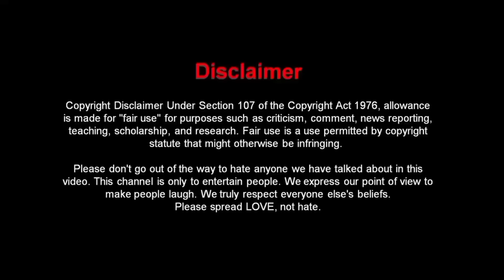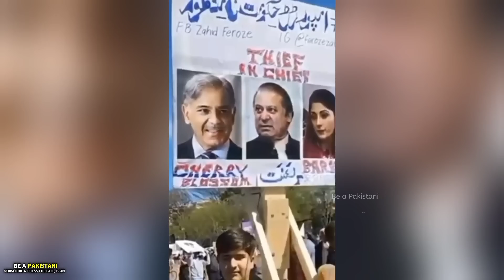Funny Pakistani Politicians Part 52.